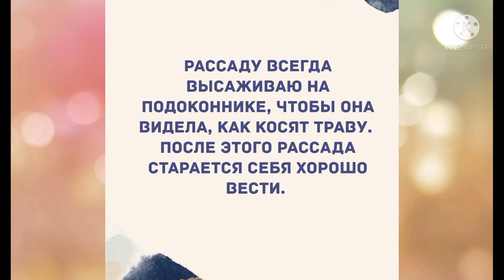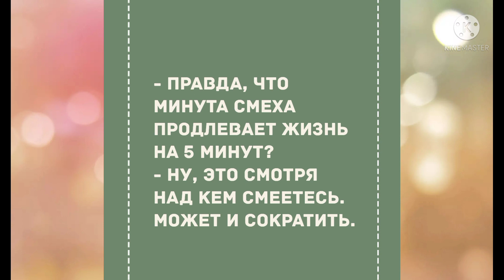Вернулся Василий из командировки... Прикольные анекдоты дня!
Лучшие смешные анекдоты! Прикольные анекдоты дня. Смех да и только. Смех! Юмор! Позитив!